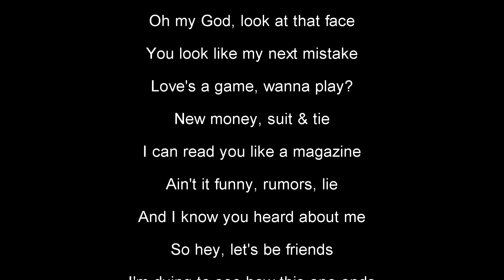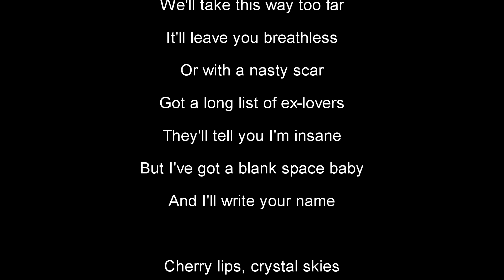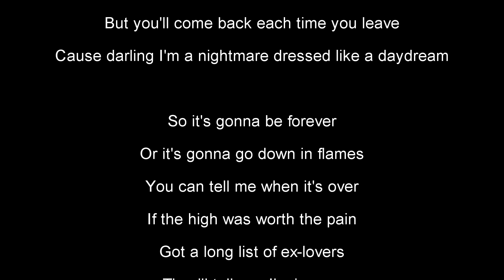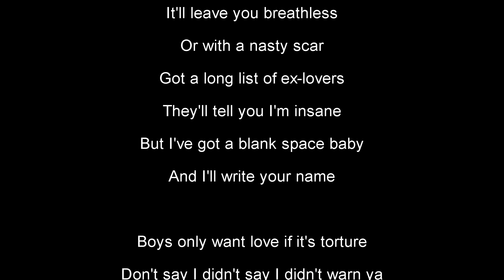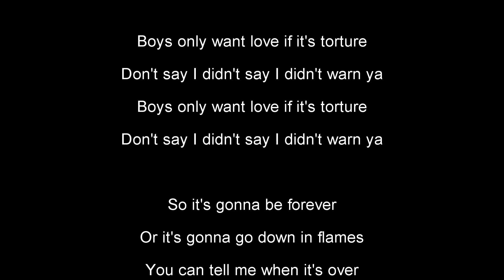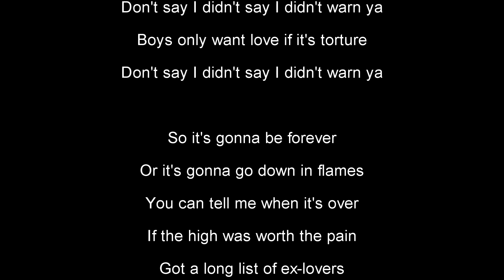Blank Space - Taylor Swift KARAOKE / Instrumental +Lyrics